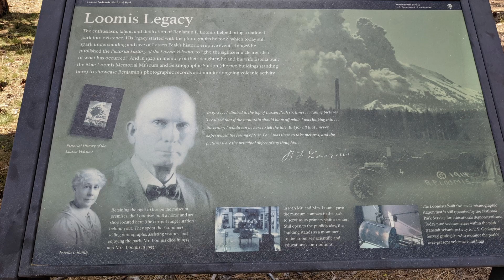RV to scarry Lassen Volcanic NP - CA! A Yellowstone Cousin! Still Active! EP-#3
This National Park is really a mini Yellowstone in Upstate California and has all the features that you would encounter at the slightly larger park. RV to incredible Lassen NP and see all the Volcano Fan Favorites. Hey! It is still considered ACTIVE! It is often referred to as the twin to Yellowstone NP and all four types of volcanoes found in the entire world are represented in Lassen Volcanic National Park— shield (Prospect Peak), plug dome (Lassen Peak), Cinder Cone (Cinder Cone), and Composite (Brokeoff Volcano) volcanoes.  It's rich in hydrothermal sites like Bumpass Hell, with its acres of bubbling mud pots, the Devil's Kitchen and Boiling Lake trails.The north entrance to the park features the Loomis Museum and the original seismograph building that still functions. The south entrance features the main visitor center and features a full layout map of the park. It is also one of the least visited National Parks in the US but well worth your effort to plan a visit and see the mud pots, sulfur vents, steam vents, hot pools as well as the Cinder Cone. You can hike to the top of Mt. Lassen and see Mt. Broke Off which is what was Mt. Tehama centuries ago. This is a park to RV to and stay in some great campgrounds in the area. The PCT also runs through a portion of the park.

A great thank you to the NPS for all they do! Prepare for great RV camping, hikes and FUN. Plan your future visits today!

Ways to support the Someday is. Today! RV CHANNEL:
1. Hit the THUMBS up Icon.
3. Write a message in comments if the video helps you.
4. SHARE videos/Channel with family & friends that have RV's.
This channel exists only to provide travel planning, RV inspiration, RV tips & to help you as you engage your RV travel voyage. That is the only goals. Your support is greatly appreciated.
Thank you, Dave.

Airstream founder Wally Byam, "To place the great wide world at your doorstep for you who yearn to travel with all the comforts of home."

"Life is full of would've, could've and should'ves but we should always look forward not backward and at some point, follow what our spirit is telling us to do and not let any grass grow under our feet doing it. Move with strong purpose and commitment and happiness will follow."  -Dave

We all have goals for that someday and you plan for it, until one day, that someday is today and your adventure begins.

Thank you for being part of the RV journey Someday is Today!

I am not an RV expert. I share my opinions, experiences, practices and what has worked for me. You should do your own diligence and make your decisions and choices on all information available.

The Channel Creator assumes no responsibility or liability for any errors or omissions in the content of this channel and the Creator does not receive any compensation or recognition for products and/or services reviewed in the channel content.